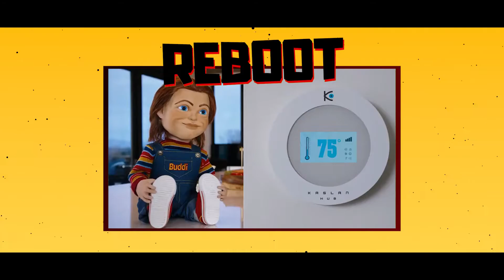Original Vs Reboot - Child's Play (1988) Vs Child's Play (2019)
Halloween 2020 is almost here so today we're comparing the 1988 horror film Child's Play to the 2019 Child's Play Reboot, which is better?

We also do not wish to use the heart of any piece of work that would perhaps decrease the market value of the original content, if anything we hope to promote the content so that people can reach out and subsequently increase the market value.